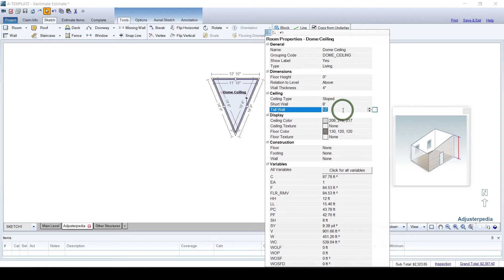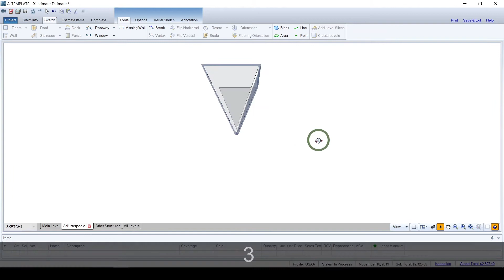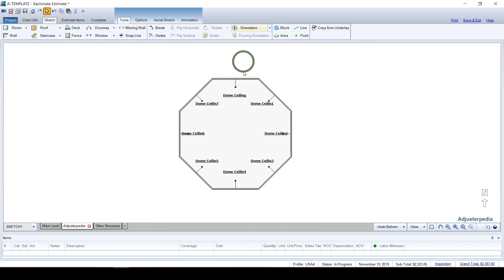How to Sketch a Cone or Fan Ceiling in Xactimate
If you subscribe to my channel and leave me a message in the comments to let me know, I will send you an updated contact list of over 70 IA firms across the US. You can use this list to contact as many of them as you choose and get on their deployment lists.

to learn more about insurance adjusting, free xactimate tutorials, adjusting tools and much more. If you are a new adjuster trying to break into the adjusting business, adjusterpedia.com can help you land your first deployment and help you get consistent work as an independent adjuster.